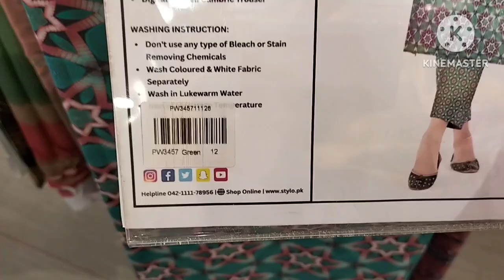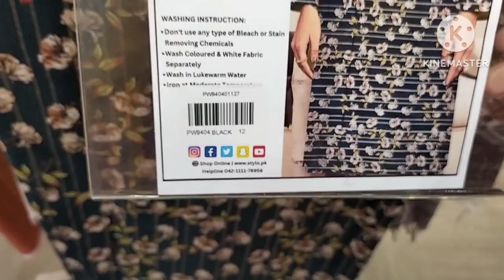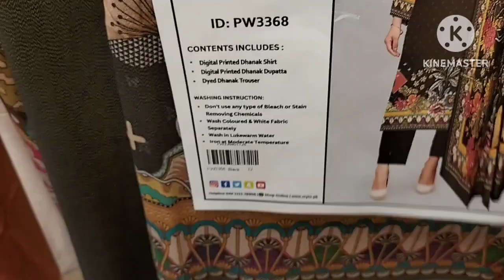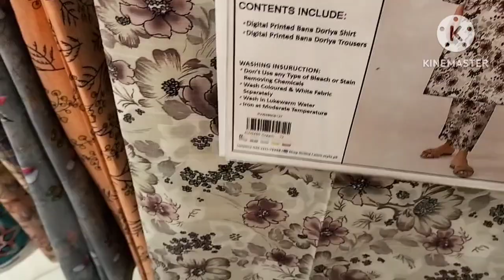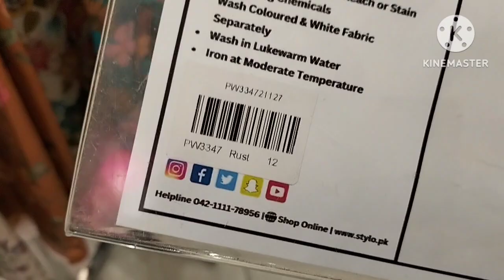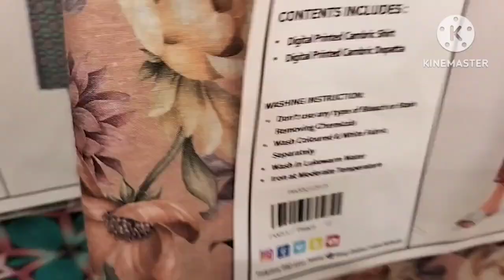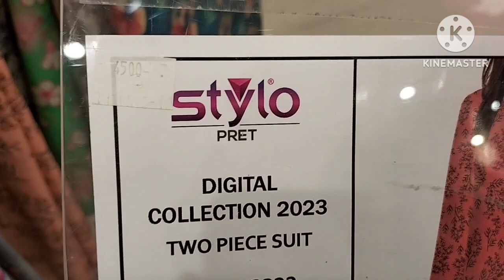Stylo Shoes 51% Off winter sale October 21, 2023